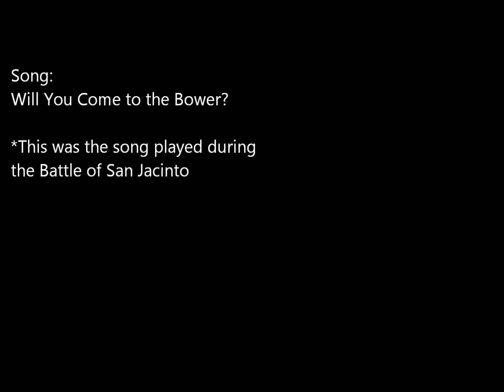San Jacinto Day April 20, 2013 Slideshow Issue 6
A series of pictures taken at the San Jacinto Monument in Houston, Texas covering the events and sights of San Jacinto Day.